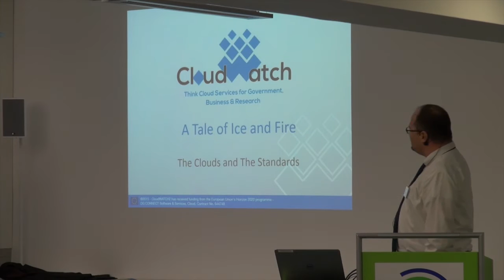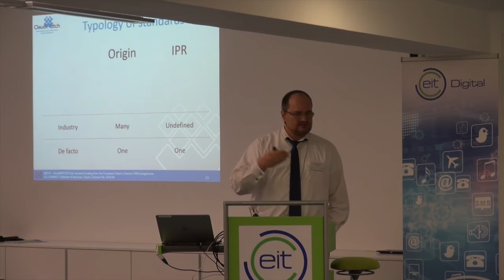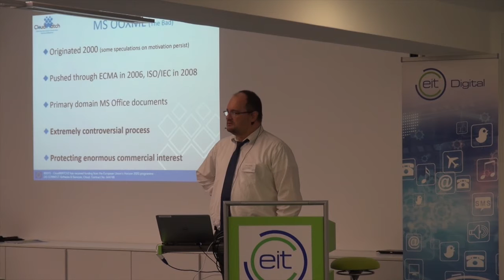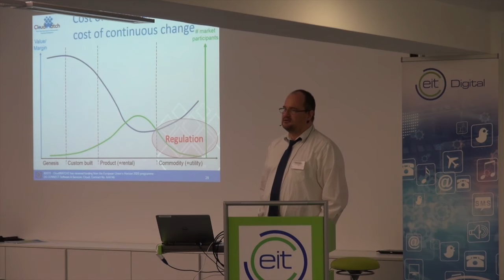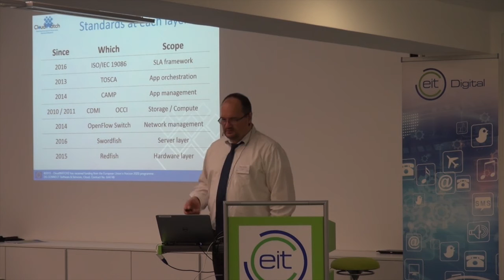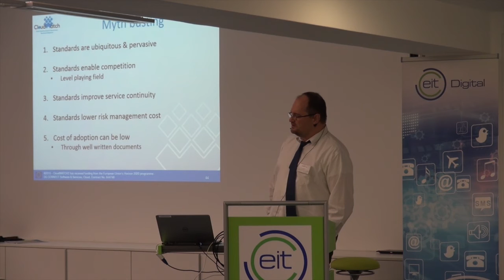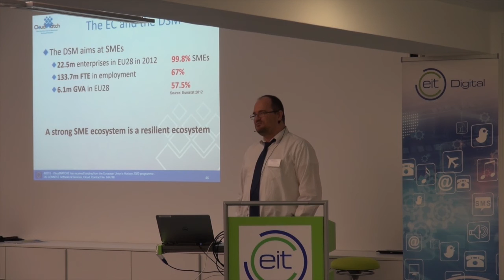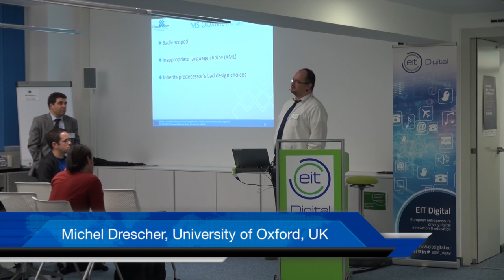A Tale of Ice and Fire, or: The Cloud and The Standards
Title: A Tale of Ice and Fire, or: The Cloud and The Standards
Speaker: Michel Drescher, University of Oxford, UK.

Presentation given at:
International Industry-Academia Workshop on Cloud Reliability and Resilience.
7-8 November 2016, Berlin, Germany.
Organized by EIT Digital and Huawei GRC, Germany.